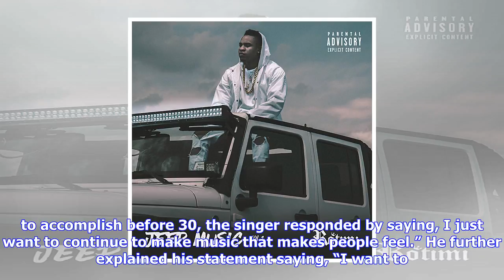Breaking News | Rotimi releases y "want more" video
Rotimi releases y "want more" video

Aaron Pegg Rotimi Fans who “Want More” of Rotimi are in for a treat. The RB singer and costar of STA...